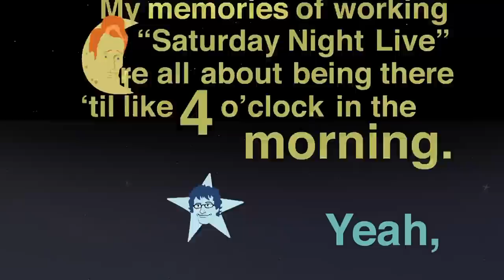Andy Samberg In "The Sexy SNL Sleepover" | CONAN on TBS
Curl up with your kids as Andy tells the tale of the Safe Sex Angel of the West Village.